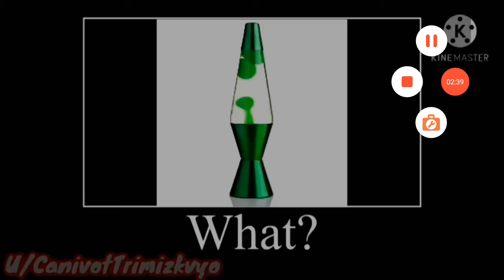reviewing BFB memes pt 2